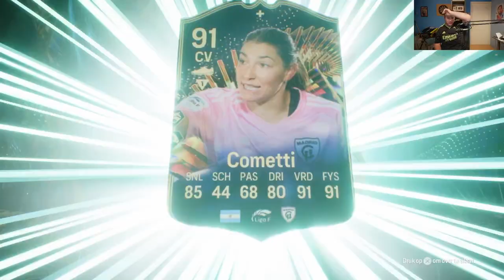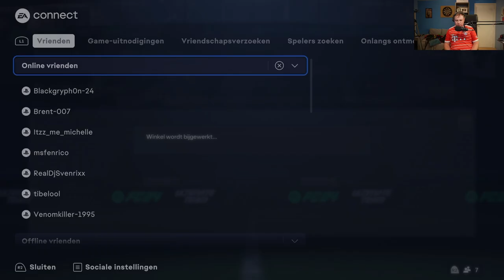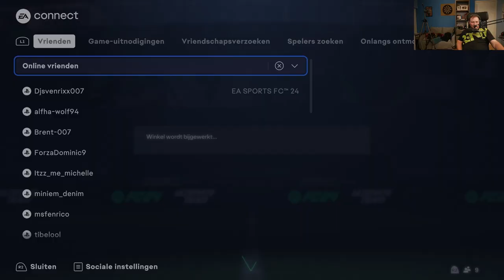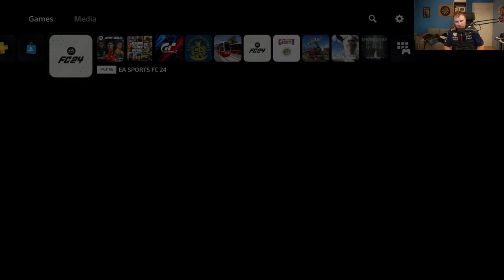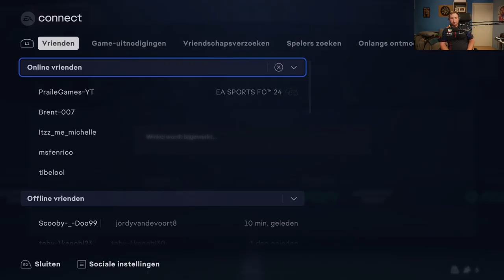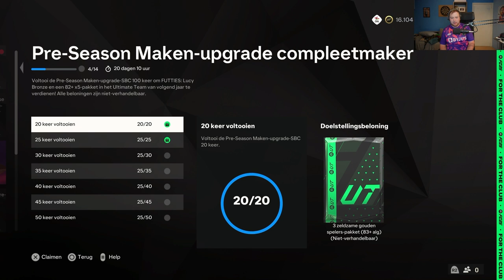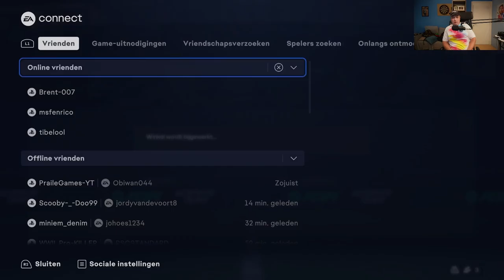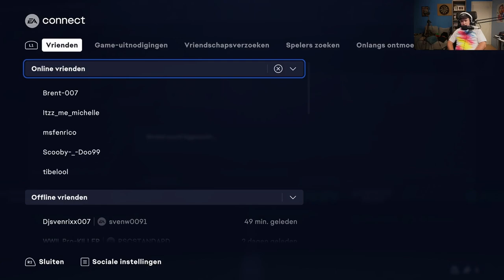WE VOLTOOIEN 98 JOHAN CRUYFF OP DE RTG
BEDANKT OM TE KIJKEN NAAR "WE VOLTOOIEN 98 JOHAN CRUYFF OP DE RTG" VOND JE DE VIDEO TOF? BELOON HEM DAN ZEKER MET EEN LIKE